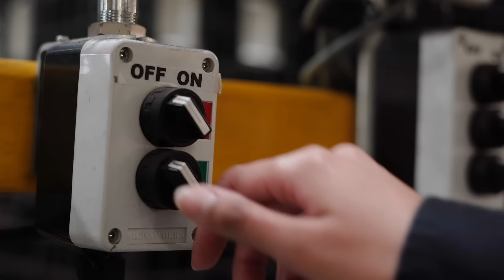The Power of a Partner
Choose PPG and you select one of the world's most trusted brand of industrial coatings. But far more important, you enlist a partner in success - creating efficiencies that save you time and moving and providing products that satisfy your customers. That's the Power of a Partner.